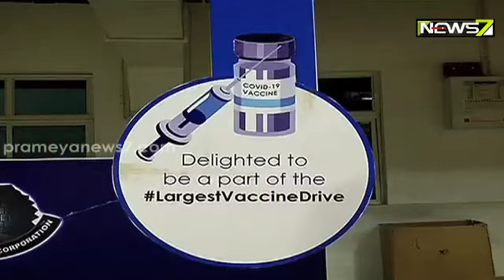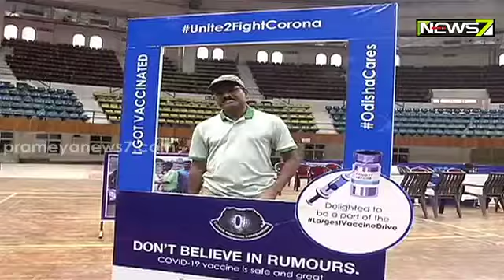2nd Phase COVID Vaccination: Police Officers, Bureaucrats Take Shots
2nd Phase COVID Vaccination: Police Officers, Bureaucrats Take Shots